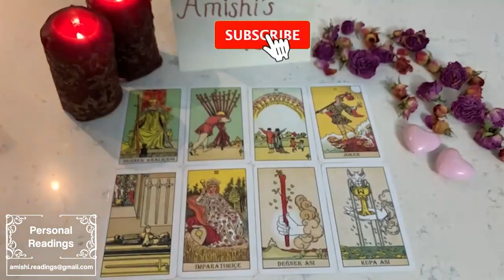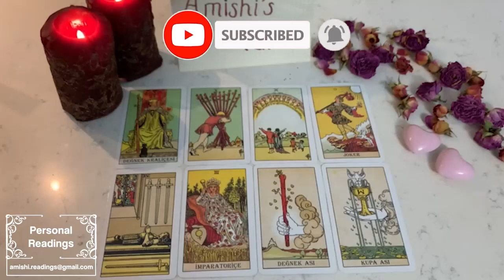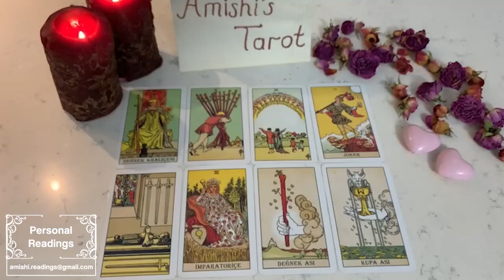LIBRA 📯 You WOKE Them The F-UP 📯 Blew this Person's Mind 🤯 November 2023